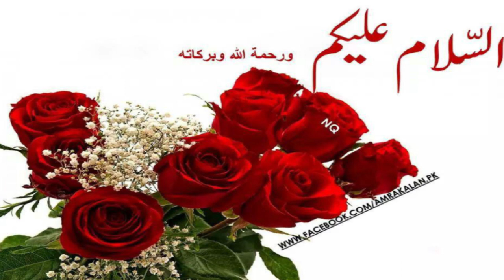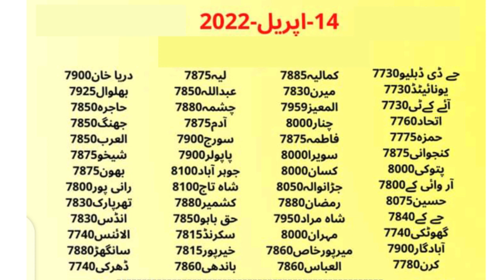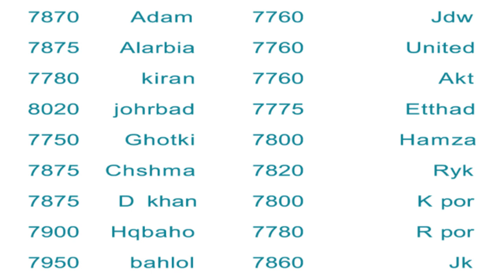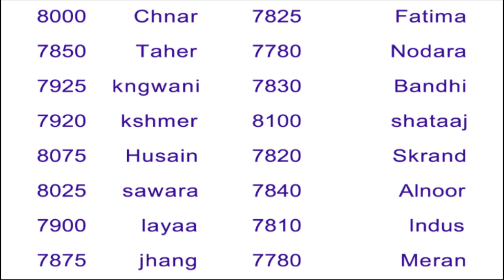Sugar rate up ho gaya | Today sugar rate 2022 | cheeni k rate barh gaye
I try to provide them INFORMATION  and Updates in Farming related issues such as Sugarcane market
cotton fields
mango Farming
grapes Farming